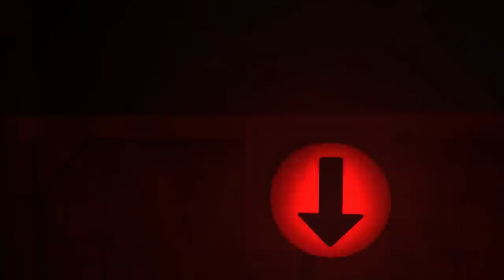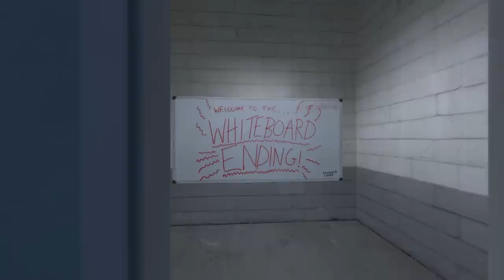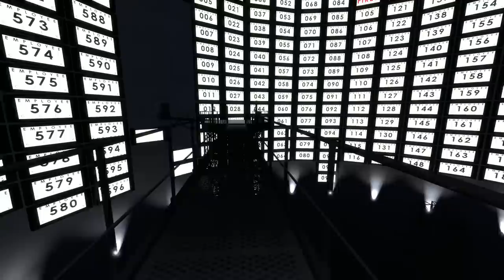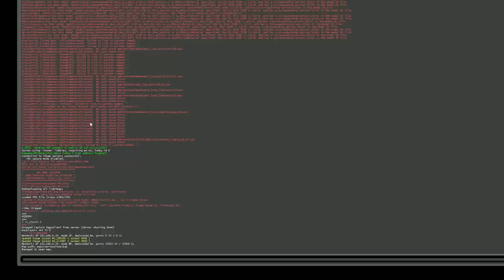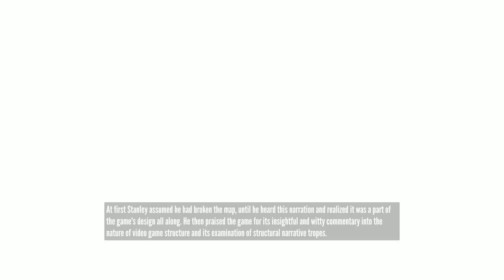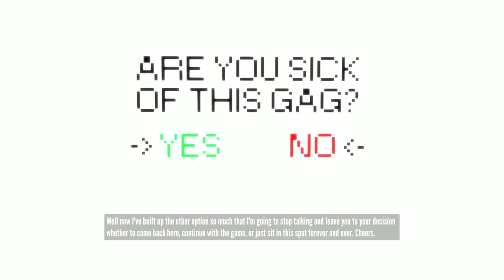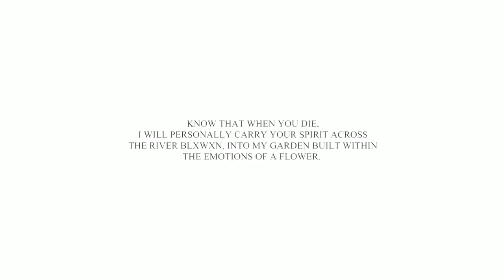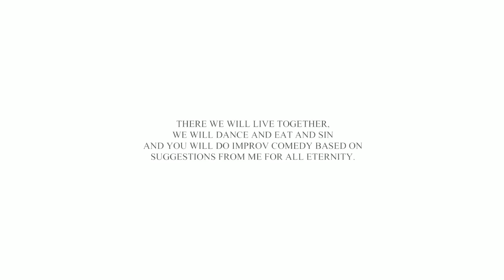The Stanley Parable - 20 Easter Eggs, Secrets & References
The Stanley Parable might just be one of my favourite games ever. It also has some brilliant Easter eggs tucked away and today we take a look at 20 Easter eggs, secrets or references in The Stanley Parable.

Time stamps:
Mystery man Easter egg: 0:46
Half Life 3 Valve Easter egg: 01:14
Jump Easter Egg: 01:33
Employee of the year: 02:33
Secret Blue Room (Whiteboard Ending): 02:52
Coward Ending: 03:23
Escape Pod Ending Easter egg: 04:42
Heaven Ending Easter egg: 05:23
Secret Disco Easter egg: 06:31
FacePunch Studios Easter egg: 07:13
The Serious Room Easter egg: 07:37
Raphael Easter Egg: 10:14
Secret Glitch Ending Easter egg: 10:38
The Lift That Doesn't Move Easter egg: 12:54
Payday 2 Dallas Mask Easter egg: 13:19
Minecraft & Portal Easter egg: 13:36
Completing the baby mini game ending: 17:45

All The Stanley Parable gameplay was captured by myself on the Source Engine using Nvidia Shadow Play.